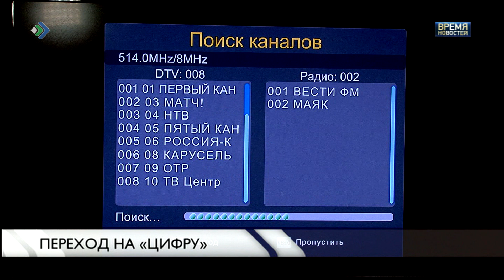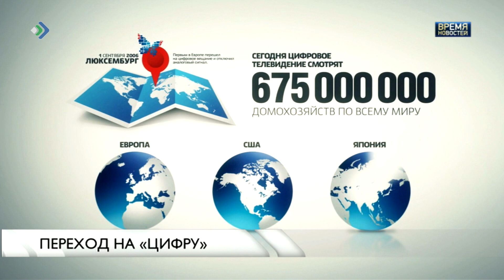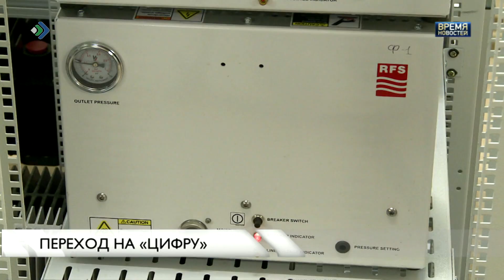Переход на цифру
Этим летом телезрители наблюдают изменения в маркировке некоторых каналов. На Первом, Пятом, НТВ и Рен-ТВ рядом с логотипом в углу экрана появилась литера «А». Это означает, что вы смотрите аналоговую версию вещания и пора настроиться на цифровой сигнал.